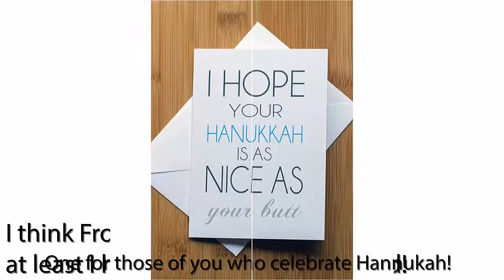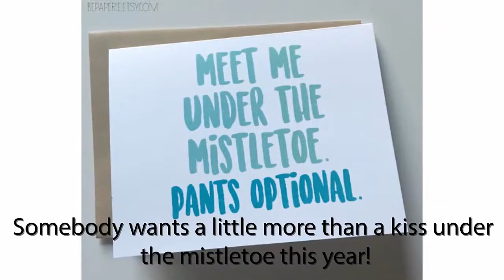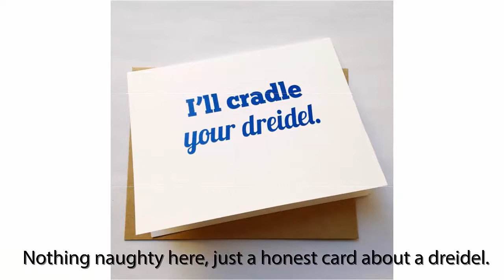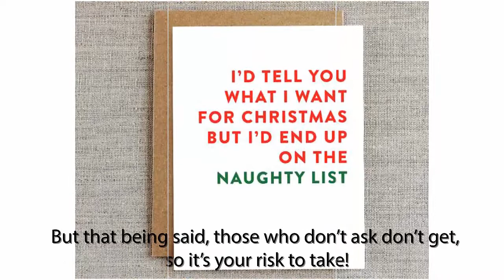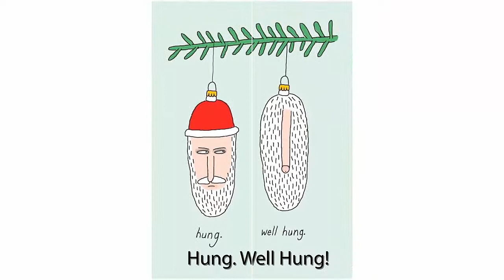30 Naughty Couples Christmas Cards That You Don’t Want The Kids To See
30 Naughty Couples Christmas Cards That You Don’t Want The Kids To See. One of the most funniest things you will see.
And Merry Christmas! Enjoy!